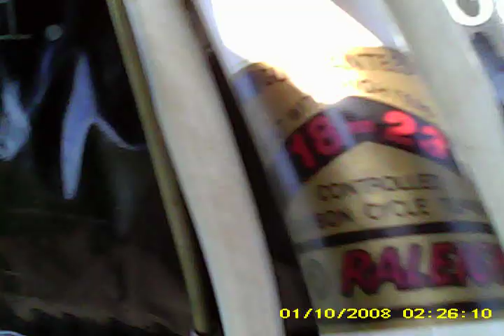raleigh racefiets 3 okt 2014 dsm neerbeek spycammingSUNP0000